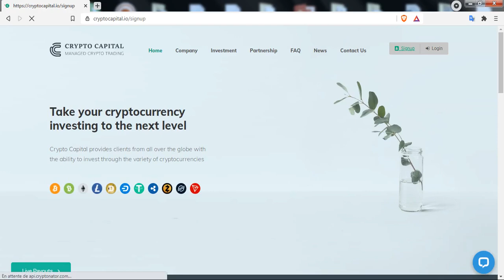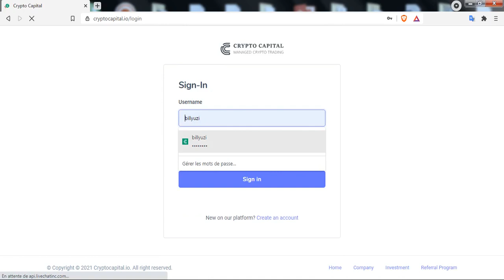CryptoCapital.io سحبت 190 دولار من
LTC ADRESS : MNPfCd5PyXqxxRb1JbHSa48C4mdYxTLjTL